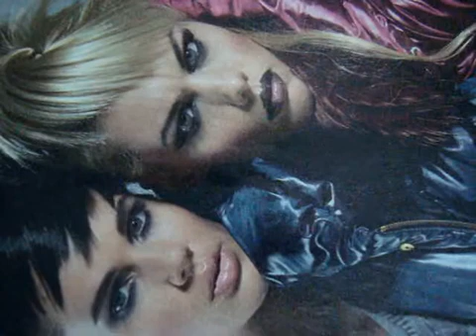Assu84 - No One (Double Voice Recording)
Demo Songs Cover "Go AnyWhere" (2011)